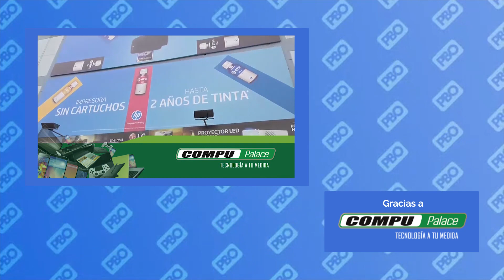Phillip Butters: ¡Bien Carla Muschi!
Mira la entrevista donde Sergio Dávila dice que Salvador del Solar será un buen premier porque es un buen actor y entiende la escena.